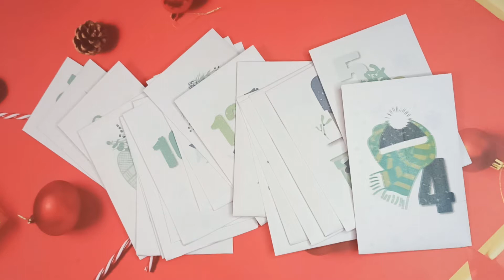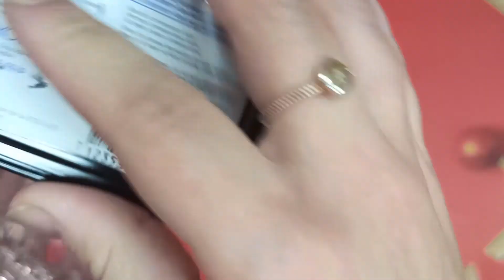Calendrier de l'Avent : Ouverture N° 4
N'hésitez pas a réagir dans les commentaires et si vous souhaitez me soutenir, un petit pouce bleu me ferait très plaisir 😊

Lors de votre inscription entrez mon code parrain: 15348005 ou mon adresse mail!